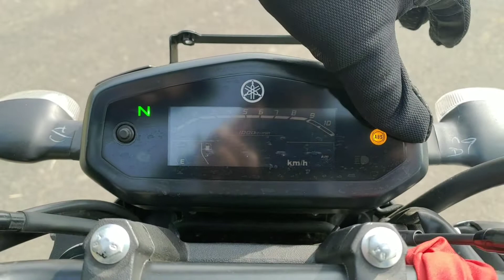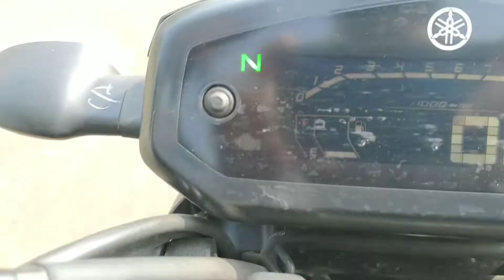New FZ-S FI ABS 2019|FZS version 3.0 full details & technical specifications||yamaha fzs version3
Full technical specifications of FZS v 3.0  abs bs4..
for any help contact mr at 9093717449 whats app